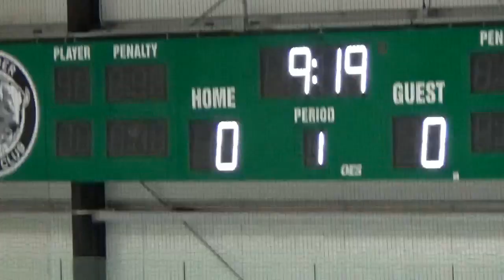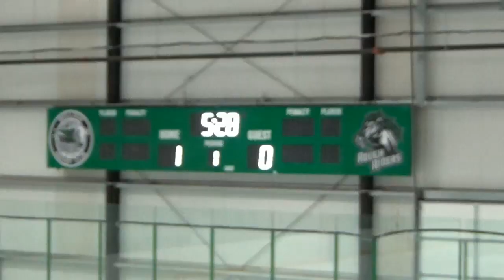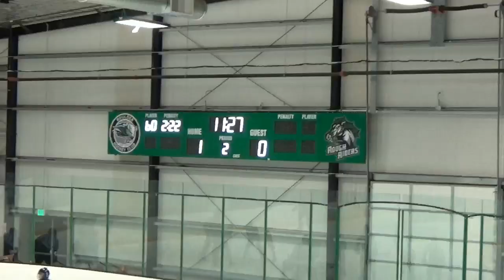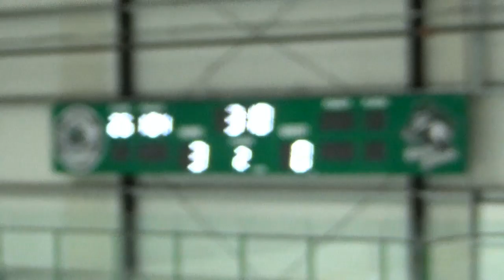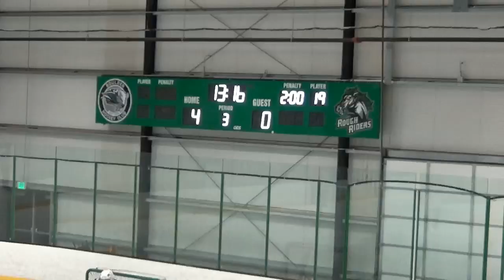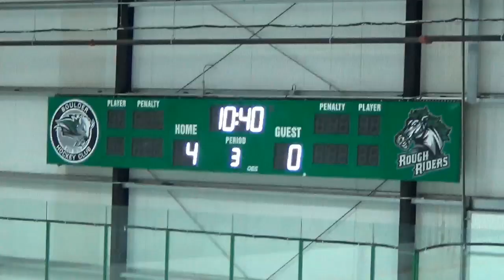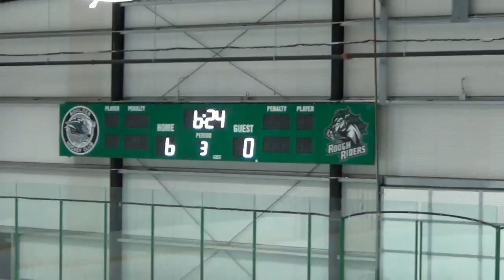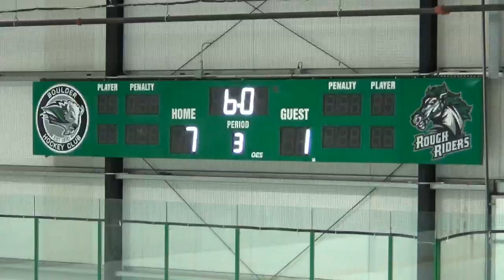Bison 7-1 Win vs Arvada Whole Game